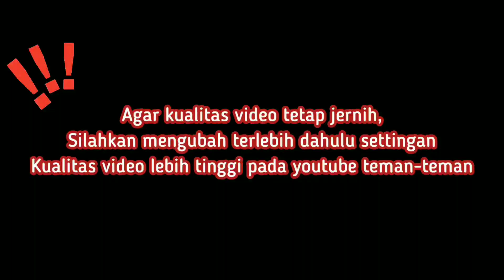Kualitas Oke, Harga merakyat.. Beli Aglaonema Gratis Aglonema, Masuk Untuk Jual Kembali. *587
assalamualikum temen-temen...
nah kali ini aku rekomendasikan salah satu nursery terlengkap dan terjangkau di daerah gunung sindur disini menjual berbagai macam bunga aglaonema yang indah dan terjangkau tentunya. tunggu apa lagi yuck mampir di firman flora di jamin kamu pasti pengen borong krn harga yg super ramah dikantong dan banyak berbagai aglonema koleksi dengan harga ikinimis sehingga membuat kamu betah untuk berlama-lama disana. mata akan di majakan dengan aglaonema yang cantik dan indah, ett ternyata disini juga ada baby-baby koleskian juga loch.

🌺untuk pemesanan kalian bisa langsung menghubungi :
FIRMAN FLORA
WA untuk penjualan :
kp nagrog rt 03/05 desa pengasinan gunung sindur bogor

herlina_atmaja